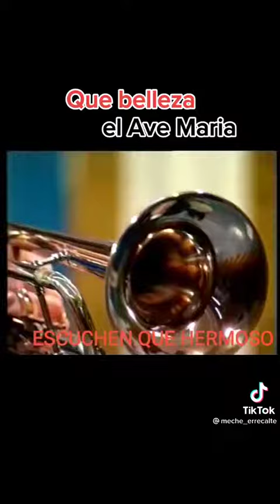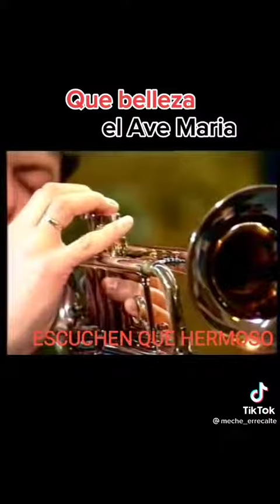Musical: Ave Maria Grazia Plena